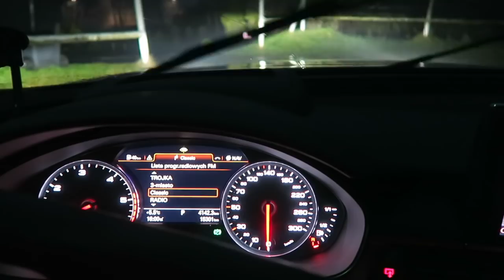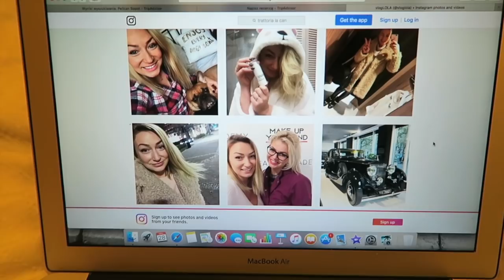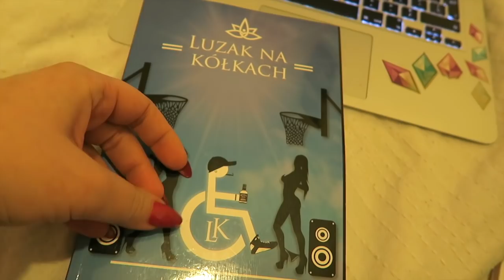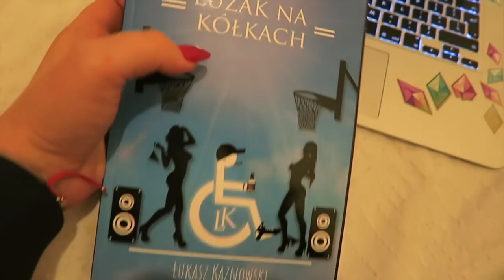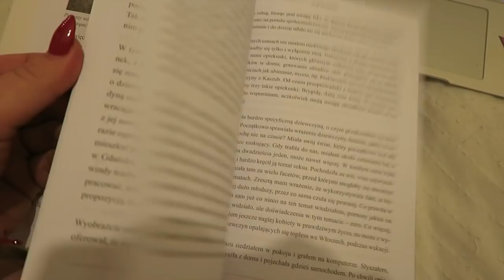VLOG | BĘDĘ TERAZ GRZESZYĆ 🤗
♠ ZNAJDŹ NA SNAPCHACIE: VLOGLOLA

FILM PODLEGA PRAWOM AUTORSKIM.